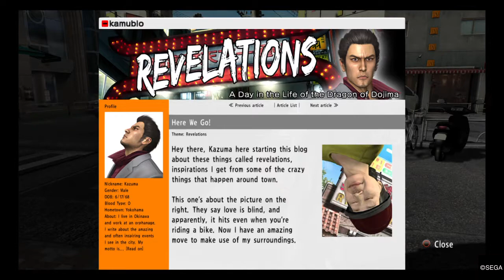YAKUZA 3: First Revelation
This game I never got to play it on the early days of the PS3. Now I'm glad to have bought it and play it. Here's the first revelation which made me cringe.